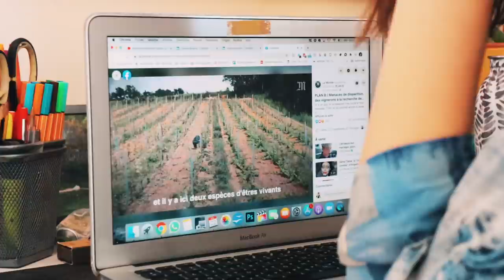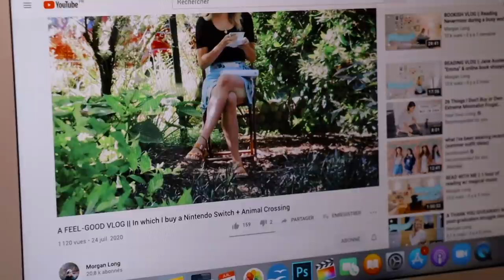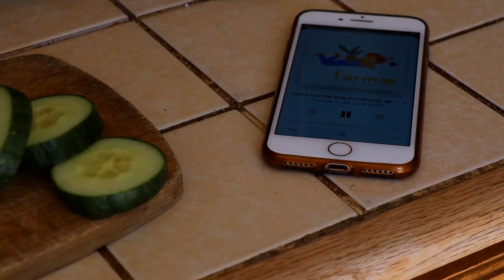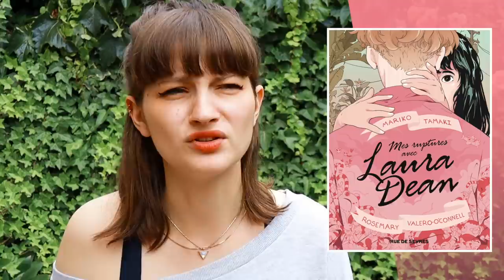Arrêter les RÉSEAUX sociaux pour LIRE PLUS ?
C'est le défi que j'ai décidé de me lancer pour cette vidéo. Alors, à votre avis j'ai réussi ? 🤓

Ce que j'ai lu cette semaine :
Frankly in Love de David Yoon
Les oiseaux ne se retournent pas de Nadia Nakhlé
Corps en grève de Valentine Boucq & Amandine Wadre Puntous
Mes ruptures avec Laura Dean de Mariko Tamaki
Le jour des triffides de John Wyndham
La guerre du faux de Umberto Eco
Comme par magie de Elizabeth Gilbert

Ce que j'ai regardé cette semaine :
Self Made : D'après la vie de Madame C.J. Walker

Ce que j'ai écouté cette semaine :
Formæ : 5 autrices LGBT+ à avoir dans votre bibliothèque
Kiffe ta race : Grandir avec des histoires qui nous ressemblent (Episode 45)
Un podcast à soi : Sexualité des femmes, la révolution du plaisir (Numéro 18)

CRÉDITS
Ecriture : Jeanne Seignol
Cadrage et montage : Jeanne Seignol
Générique : Fernando Coloos
Miniature : Nicolas Cubi